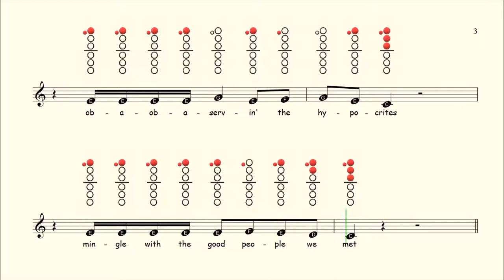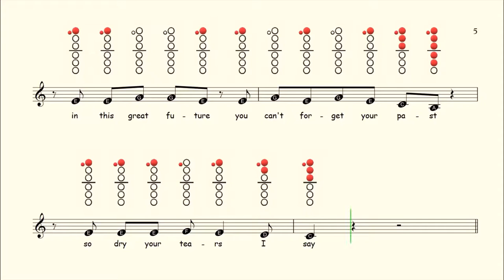How to play No Woman No Cry on Clarinet | Sheet Music with Tab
Available On:
Flute ✔
Clarinet ✔
Alto Sax ✔
Tenor Sax ✔
Recorder ✔